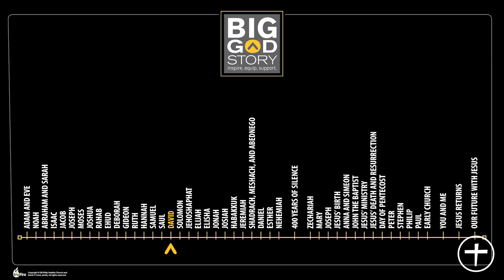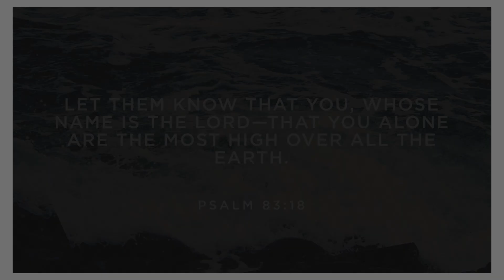Northeast Kids Online; Feb. 23, 2022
Welcome to Northeast Kids Online! We are so excited to be able to share God's word with you. Join us this week as Miss Dinah will be speaking about The Word of God!

Speaker:  Pastor Dinah

Memory Verse: Psalm 83

We hope and pray you enjoy this small message of encouragement. This is a preview of what we do Sunday Mornings at 10:30AM.